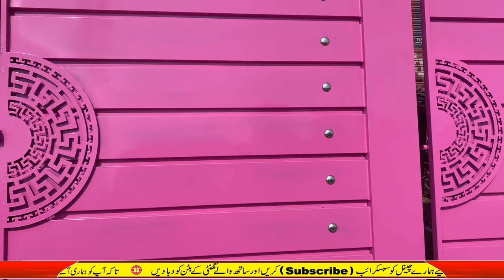pakistan gate design // house gate design new model // best gate design for home // gate design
yah video gate ke bare mein is video mein gate ke bare mein mukmmal information di gai hai pipe aur Chadar ki gauge ke bare mein bataya gaya hai aur is gate ki price ke hwale se baat ki gai hai aur agar aap bhi Gate banvana chahe to hamare Sath rabata kar sakte hain aur agar aapko iske bare mein koi bhi information chahie ho to vah bhi aap le sakte hain shukriya.

gate design
gate ke design
sliding gate design
house main gate design
iron gate design
steel ke gate design
sliding Gate kitne ka banta hai
lohe ka Gate kitne ka banta hai
Ghar ke Liye main Gate
Ghar ke Liye modern gate
lohe ke gate design
low price main gate
house main gate design with price
Al Rahim steel works
CNC grill design
Terrace grill design
CNC terrace grill
CNC CD grill design
Main gate price in Pakistan
Gate design
Gate ke new design
Gate ke design